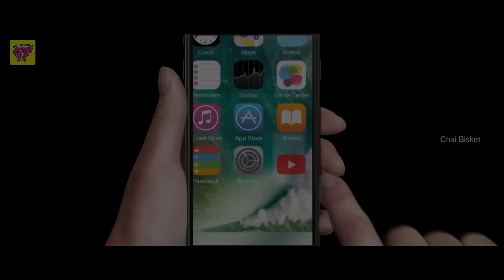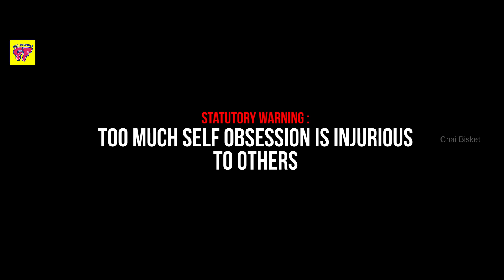Self Obsessed Girls Be Like| Girl Formula | Chai Bisket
The first rule of self obsession is you don't talk about your self obsession.